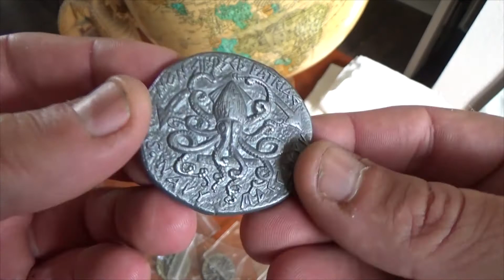Non Sibi Sed Patriae Ancient Liberty US Navy Challenge Coin